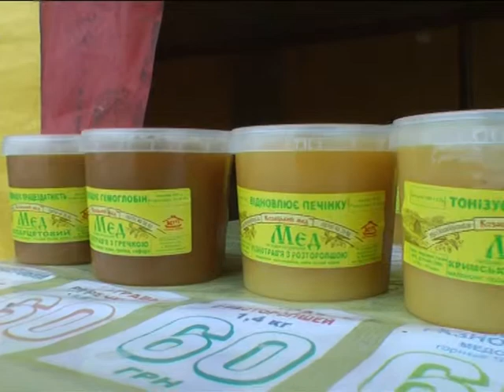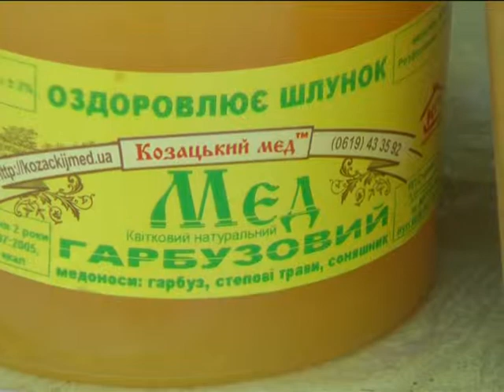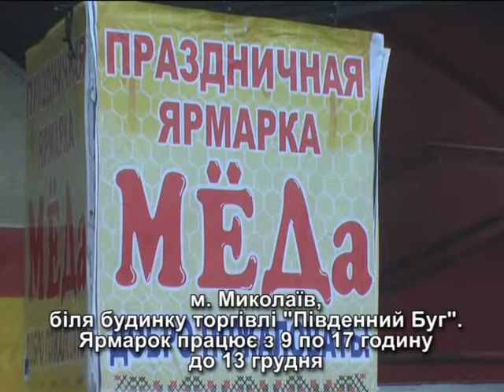Объектив 9 12 14 Ярмарка меда